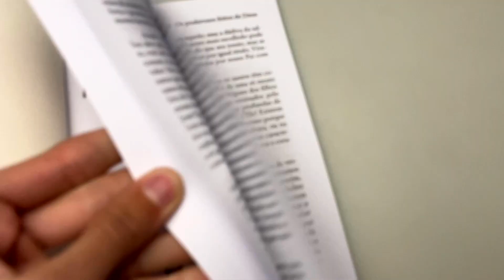Os Poderosos Feitos de Deus | Charles Spurgeon (Livrarias Família Cristã)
No livro "Os Poderosos Feitos de Deus", Charles Spurgeon nos leva em uma jornada emocionante através dos atos gloriosos do Criador na vida humana. Através de sermões envolventes, o autor revela o poder transcendente de Deus na transfiguração de Cristo, na força para enfrentar desafios diários e na disciplina amorosa que nos molda à Sua imagem. O livro convida os leitores a contemplar a glória radiante da transfiguração de Cristo, buscando uma experiência semelhante em suas vidas para impactar o mundo ao redor. Spurgeon apresenta uma perspectiva espiritual profunda e teológica sobre esses poderosos feitos divinos registrados nas Escrituras.

Especificação do produto:
Formato: 14 X 21
Acabamento: Brochura
Autor: Charles Spurgeon